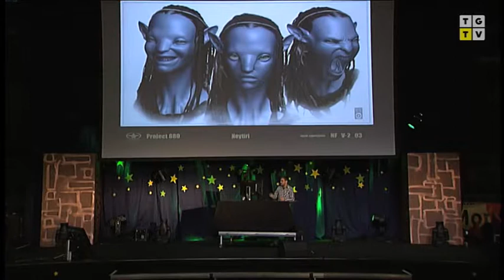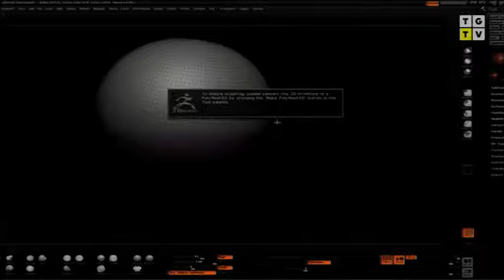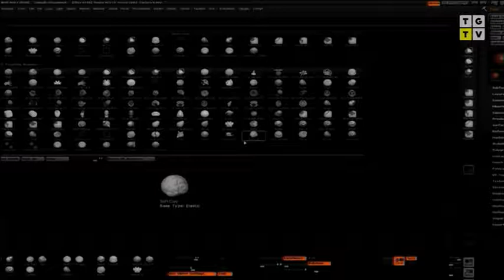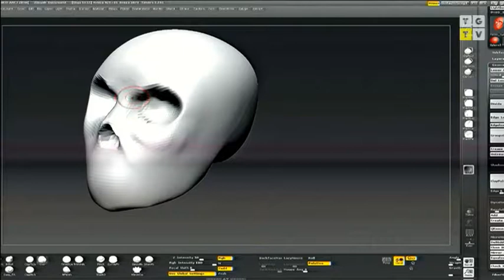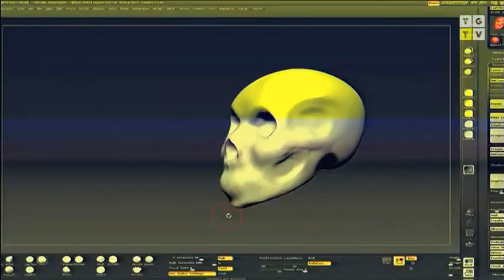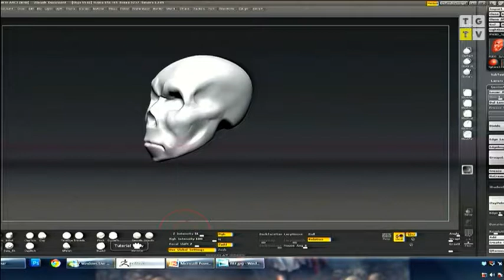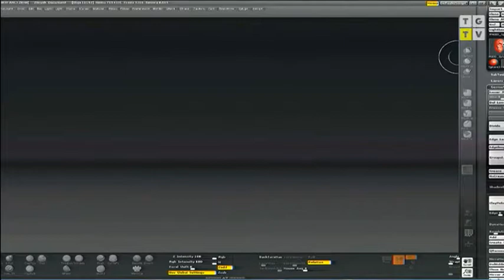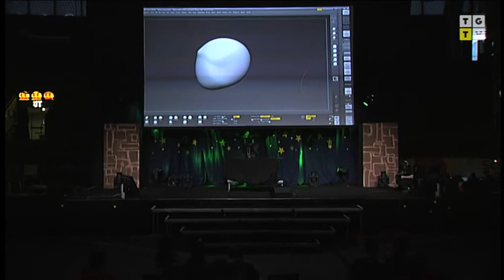The Gathering 2012 - TG12 - Øyvind Berget - Introduction to 3D skulpting